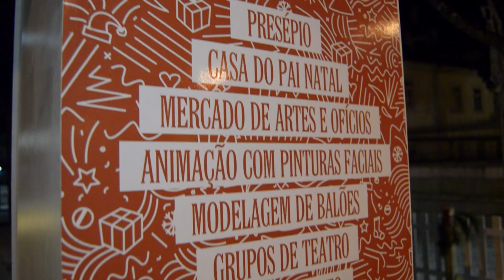Natalim - Estarreja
Natal em Estarreja
Produção/Realização: João Arrojado